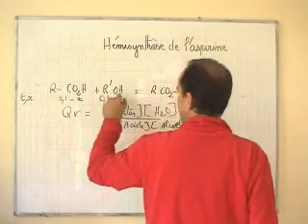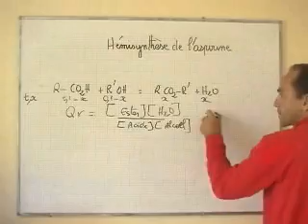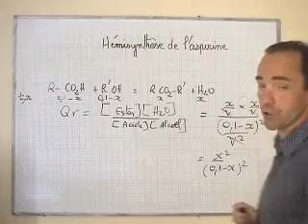cours TS / chimie / hémisynthèse de l'aspirine, expression de Qr(t)